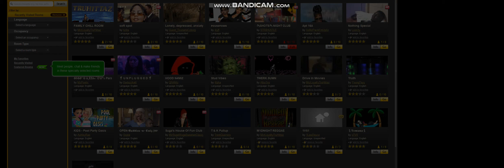xtvo roll until he crash me out the room @OutdoorBoys@Goodlifealwayz